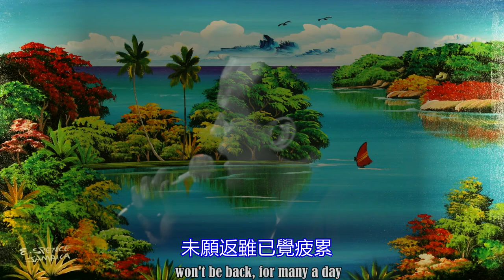粵語填詞，兒時必唱結他民謠《Jamaica Farewell》，改編成《告別牙買加》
卡洛斯每週一詞，最近教學生及長者入門小結他，只有幾個和弦的歌曲選擇不多，只能用兒時彈唱的民謠來教學，《Jamaica Farewell》這歌只用C, F, G三個和弦，實在適合不過！可是，英語歌也能改編成粵語，保留全部意思嗎？有興趣的朋友不妨把我的粵語歌詞逐句比對原來英語改語的意思！視頻用了1966年Harry Belafonte現場演唱《Jamaica Farewell》的片段。